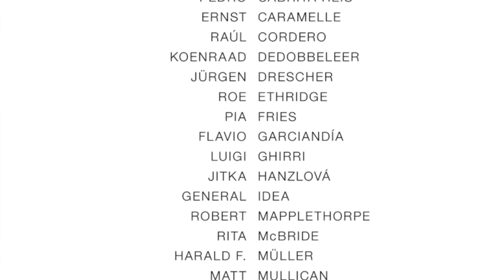MAI 36 GALERIE - An introduction...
Mai 36 Galerie was founded in 1987 by Victor Gisler in Lucerne, Switzerland.
Today, the gallery is located in Zurich, which is a hub of international art. The gallery provides a platform for three generations of established and emerging contemporary artists.
The focus of our gallery program is rooted in some of the fundamental issues surrounding western contemporary art production as a legacy of the Pop-, Minimal- and Conceptual Art movements.
We continuously introduce our artists to a wider public through solo exhibitions and publications as well as through participation in the major international art fairs in Basel, Miami, Hong Hong, New York, Paris, London, Madrid and Mexico City.